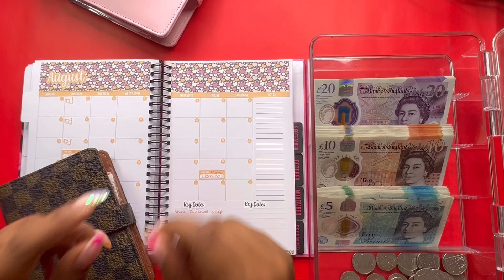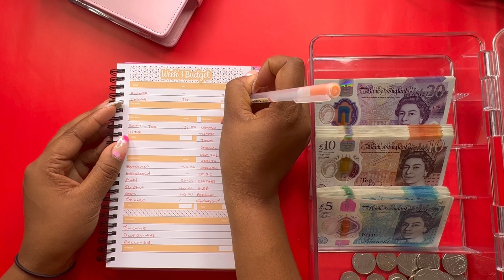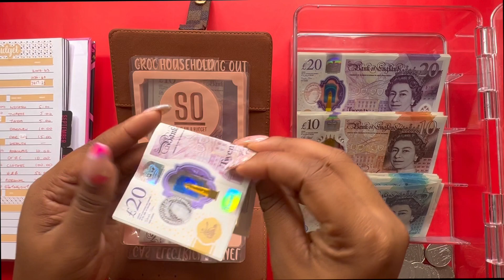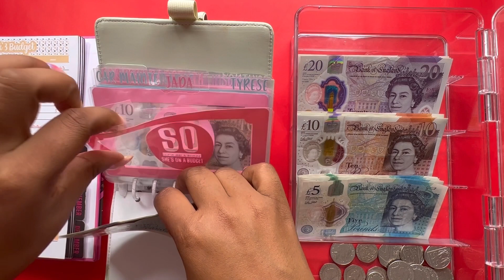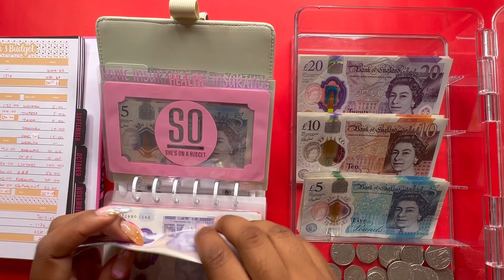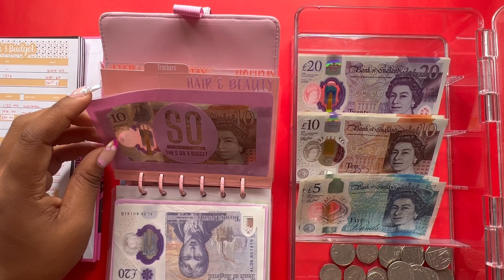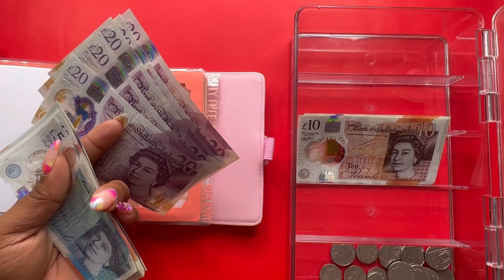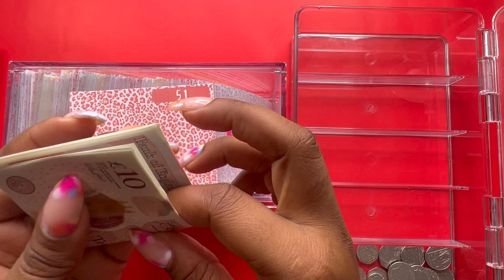ONLY 7 MORE SQUARES LEFT......| CASH ENVELOPE STUFFING | AUGUST Week 2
Today I will be doing my third cash stuffing for the month of August and will also be setting up my budget for week 3.

MONEY OFF!